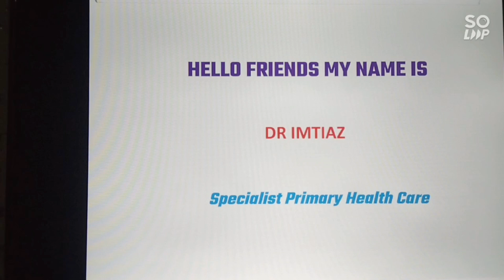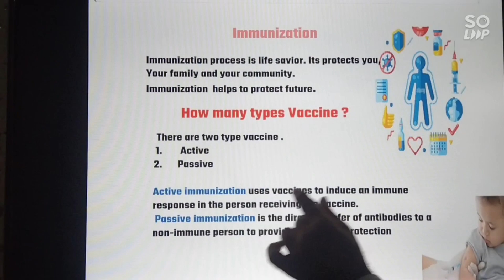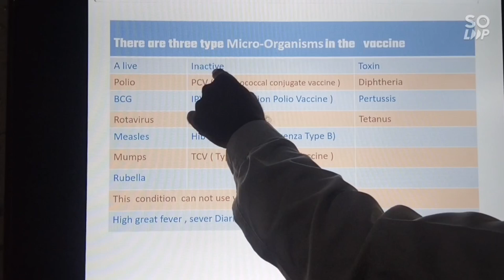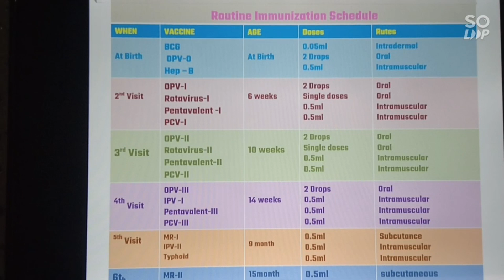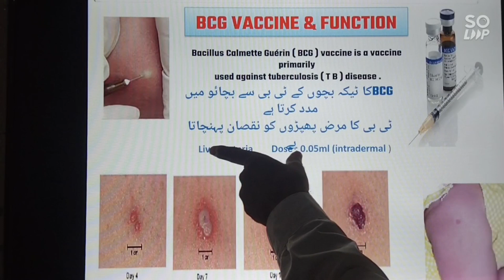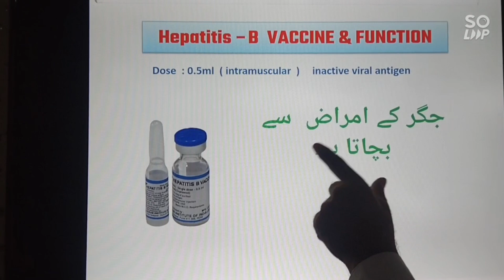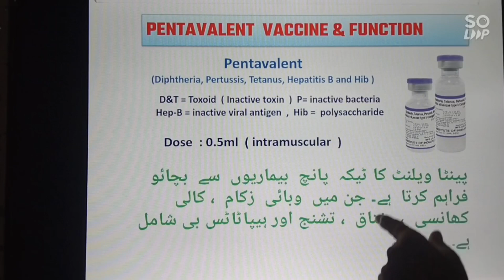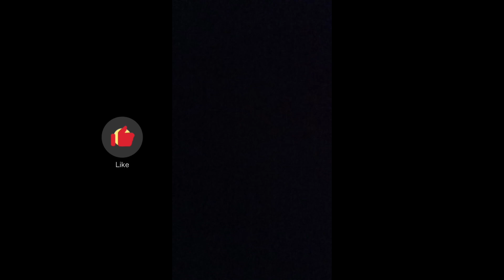Why are immunization so important?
Hello friends,
 my name is Dr. Imtiaz
Specialist in Primary Healthcare.

what is immunization?
why  vaccine is so important for newborn baby?
BCG vaccine and its function?
what is vaccine?
What is BCG vaccine?
Why are babies given BCG vaccine?
How many dose of BCG vaccine?
BCG FULL FORM?
Route and dose of vaccine?
which condition vaccine did not use?
What are the function of VVM?
VVM full form?
How many types of vaccine?
In which condition VVM cannot use?
Which syringes and needle guage used in immunization process?
How many types of micro-organism in vaccine?
schedule of immunization routine?
What is the PCV vaccine and its function?
What is  the IPV   vaccine and its function?
What is  the OPV vaccine and its function?
What is the Pentavalent vaccine and its function?
What is the rotavirus vaccine and its function?
What is the  MR  vaccine and its function?
What is the hepatitis - B  vaccine and its function?
How many formula add in pentavalent vaccine?